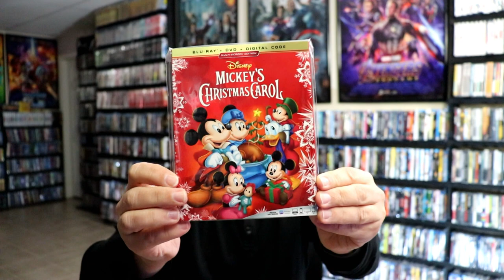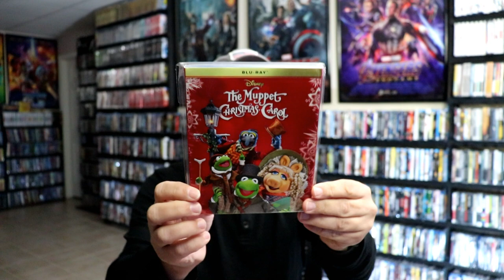Slipcover Saturday/Holiday Edition - Disney Christmas Slipcovers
Check out these great Holiday slipcovers from Disney and 20th Century Fox!

Add these titles to your collection:
Disney's A Christmas Carol
Home Alone 1-2 Collection
Home Alone
Home Alone 2: Lost in New York
Mickey's Christmas Carol
Miracle on 34th Street
Miracle on 34th Street (Remake)
The Muppet Christmas Carol
The Nutcracker And The Four Realms
The Santa Clause
The Santa Clause 2
The Santa Clause 3: The Escape Clause